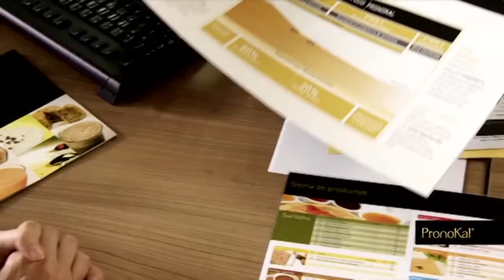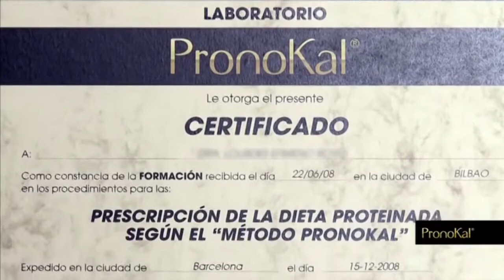Activa Mujer 232 - Barbara Fantini - Pronokal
El Método PronoKal® es un programa personalizado de pérdida de peso bajo control médico basado en una Dieta Proteinada. El objetivo no es sólo la pérdida de peso, sino el mantenimiento de los resultados obtenidos a largo plazo.